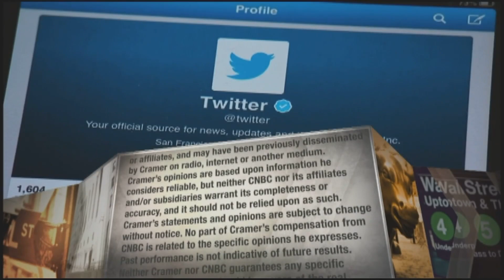SailPoint CEO on more collaboration between cyber companies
SailPoint CEO Mark McClain explained why he projects that key players cybersecurity will begin to work together to put up better defenses against hackers.